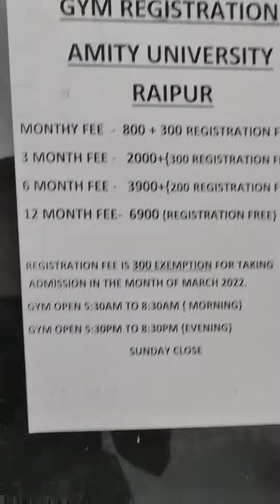workout time my second vlog#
workout time

Hello friends welcome to Fit Fat Studio Amity.  Every day in this channel, I will try to bring new inspirational videos among you people as well as some of my vlogs.

my channel # fitfatstudioamity